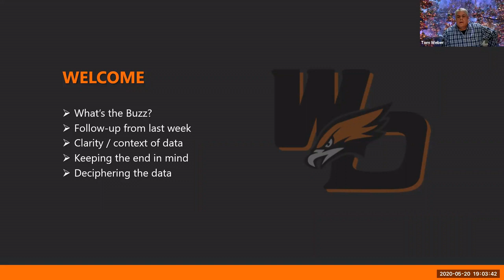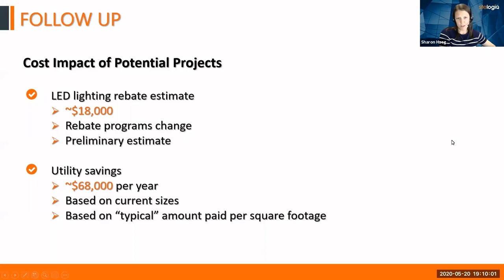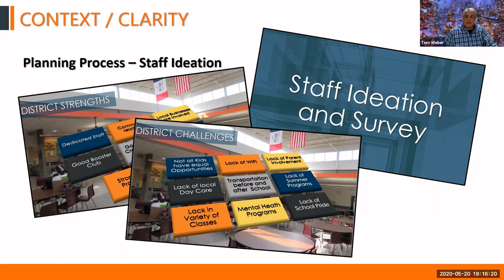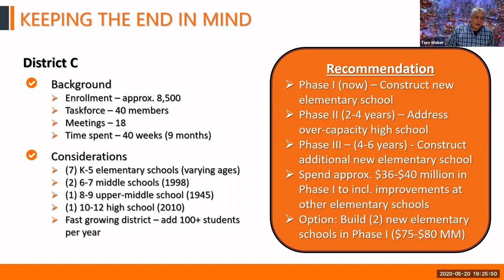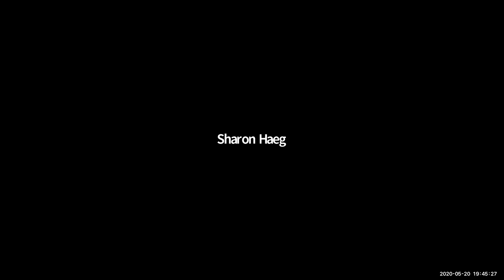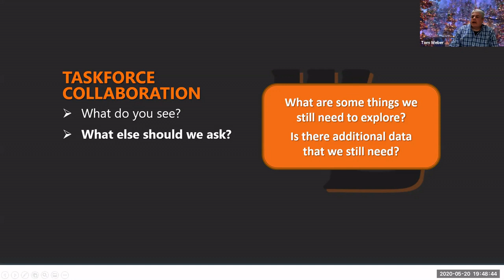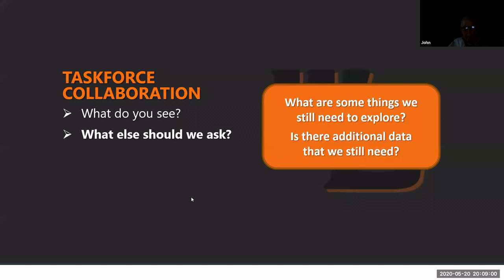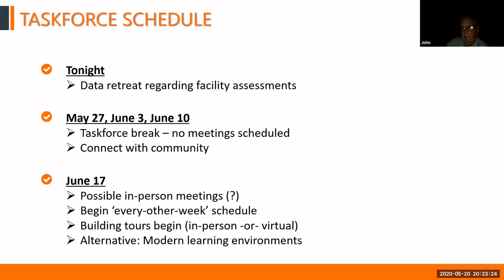WDCCSD - Virtual Meeting #7 05 20 2020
Virtual facility engagement taskforce meeting.
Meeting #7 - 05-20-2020